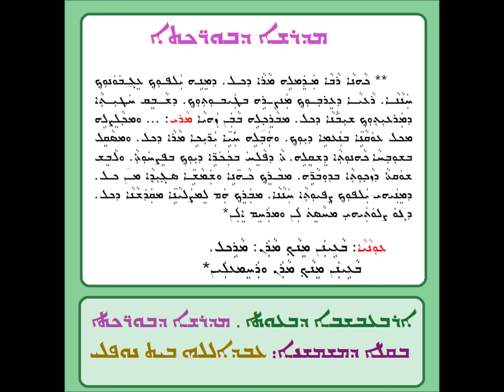مذراشا دبوركاثا الاربعاء من الباعوثا 1